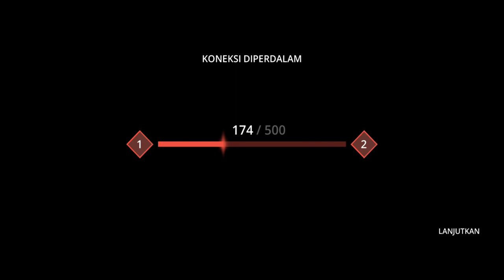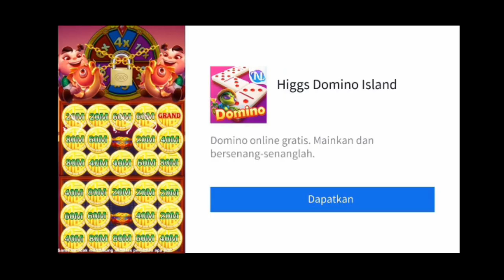Shadow Fight 3 Part 2!! Game tarung 2D dengan grafis luar biasa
Shadow Fight 3 adalah game bertarung yang mengharuskanmu menciptakan pejuang sendiri, melengkapinya dengan berbagai senjata dan baju perang, dan mencoba mengalahkan semua musuh yang ditemui.

Kamu dapat menggerakkan karakter dengan D-pad virtual di sebelah kiri, dan menyerang dengan tombol tendang dan tinju. Seperti semua game tarung yang bagus, kamu juga dapat membuat kombo mengagumkan dengan mengombinasikan berbagai arah dan aksi.

Saat melaju dalam Shadow Fight 3, kamu akan menemui berbagai tipe musuh, yang memiliki kemampuan dan gaya tarungnya masing-masing. Beberapa musuh lebih agresif dan akan terus mengejarmu, sementara yang lain menunggumu melakukan kesalahan.

Dalam Shadow Fight 3, kamu dapat menggunakan berbagai senjata dan baju perang yang bisa dibuka selagi bermain. Kamu dapat menggunakan pedang, tombak, tongkat, dan senjata jarak pendek lainnya. Kamu juga dapat mempersenjatai karakter dengan berbagai helm dan perisai. Dan tentunya kamu bisa menyesuaikan karakter.

Shadow Fight 3 adalah game tarung 2D dengan grafis luar biasa dan berbagai konten mengagumkan yang menonjol berkat estetika serta animasi karakternya. Ini adalah game bagus yang memperbaiki hampir semua aspek pendahulunya.

"Ready to dominate the virtual world!"
"Let's level up together!"
"The game is on!"
"Time to show off my gaming skills!"
"Ready to embark on a new gaming adventure!"
"Watch out, here comes the gaming master!"
"Let the games begin!"
"One more level, let's go!"
"Time to channel my inner gamer."
"Get ready to witness some epic gaming moments!"